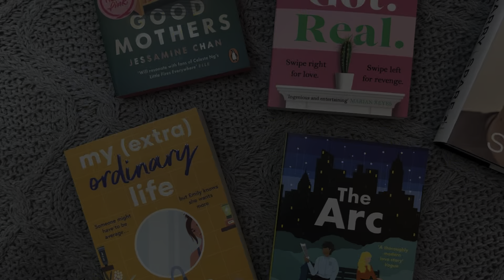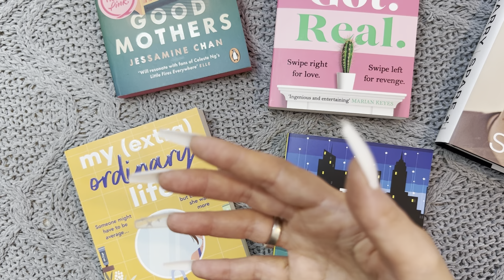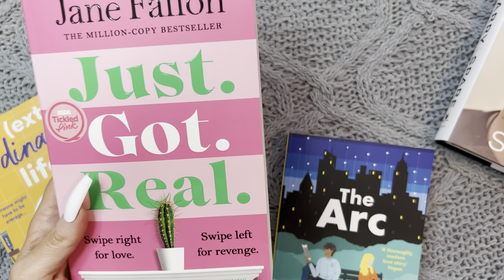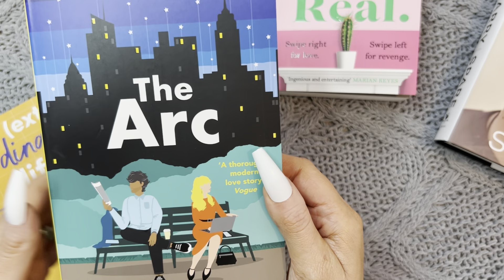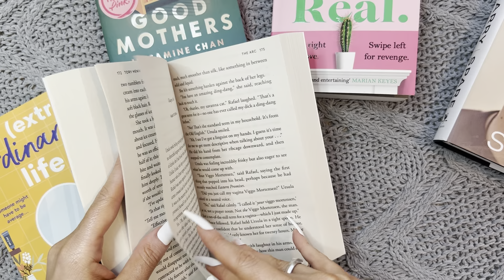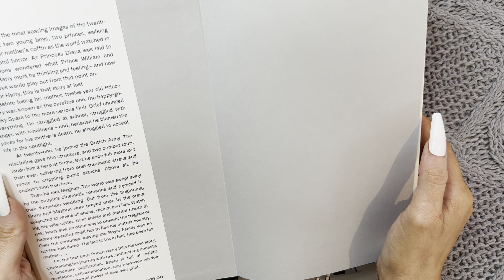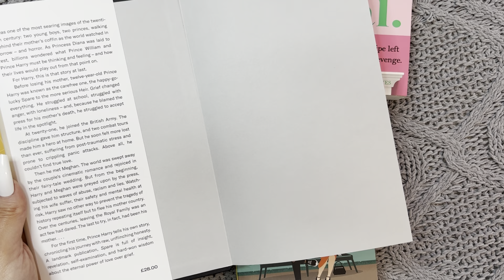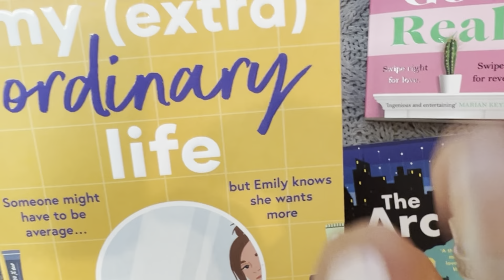ASMR new Book haul (Tracing letters, tapping, page flipping, close whispers) ✨